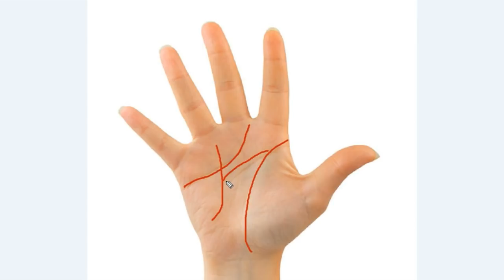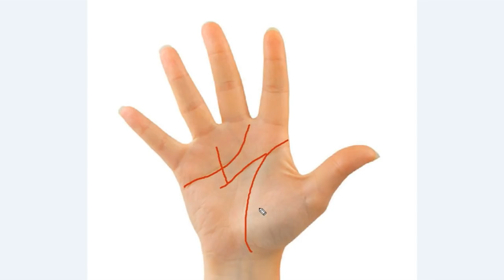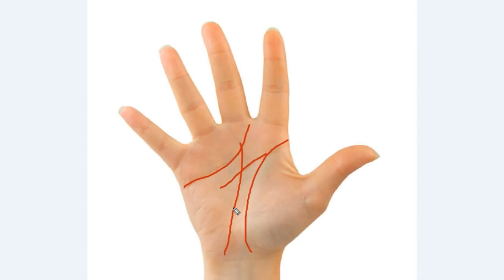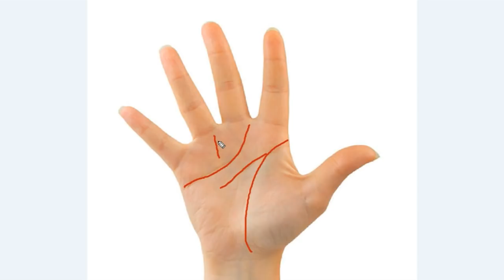सूर्य रेखा देती है नाम यश ख्याति और कीर्ति .....ज़रूर देखिये